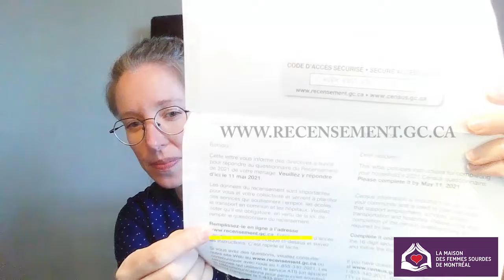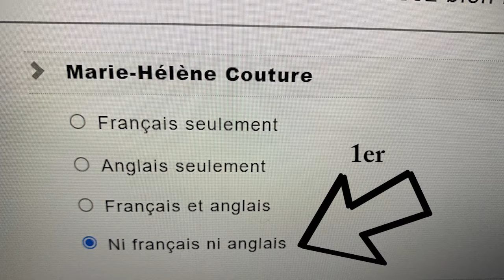2021 MFSM important recensementde2021